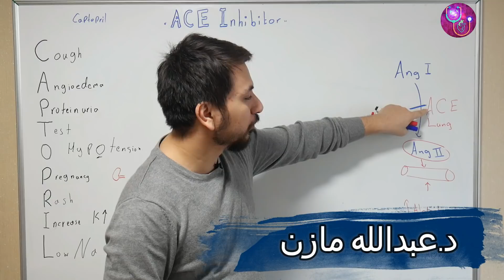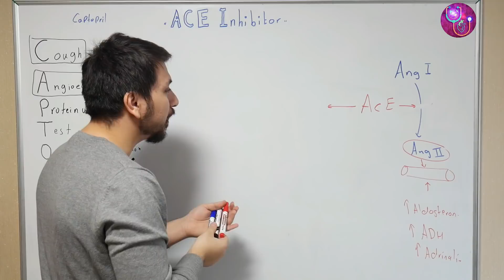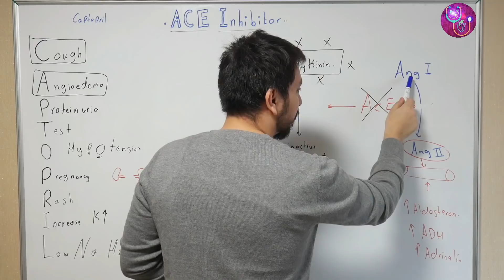كيف تسبب ادوية الضغط السعال الكحة ACE Induced Cough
🔴 تابع صفحة الانستغرام
اكثر من 450 محاضرة طبية مفصلة وبجودة عالية مع ملفات PDF مكتوبة
قم بزيارة الموقع